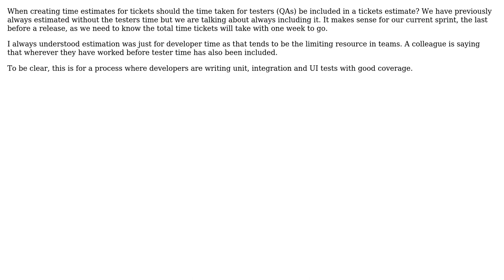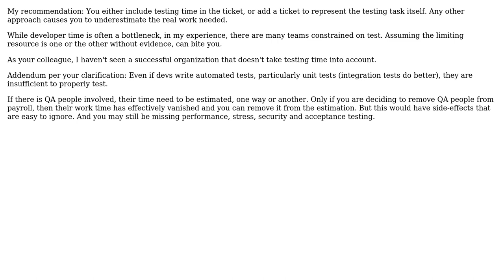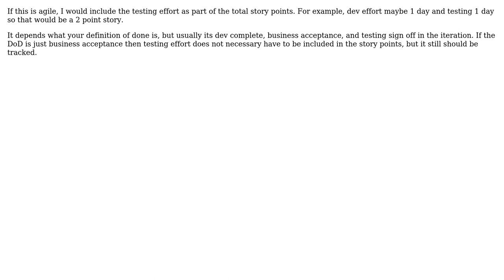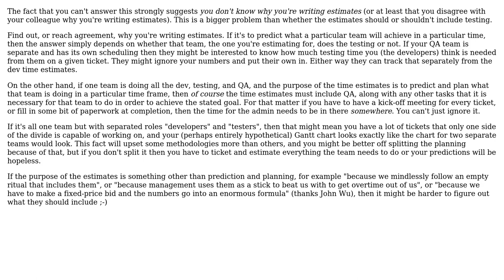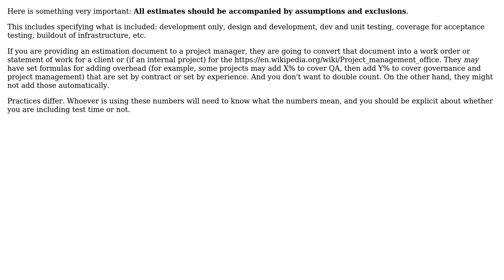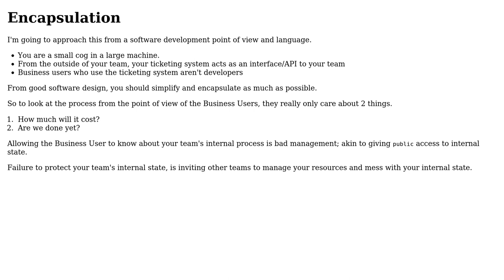Software Engineering: Should tester's time be included when estimating tickets? (9 Solutions!!)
Software Engineering: Should tester's time be included when estimating tickets?

With thanks & praise to God, and with thanks to the many people who have made this project possible! | Content (except music & images) licensed under CC BY-SA | Music | Images & others | With thanks to user TTransmit user Telastyn user Steve Jessop user Niels van Reijmersdal user Jon Raynor user John Wu user Jack Aidley user Bryan Oakley user Bruno Guardia user ArTs and the Stack Exchange Network Trademarks are property of their respective owners. You are responsible for your own actions.